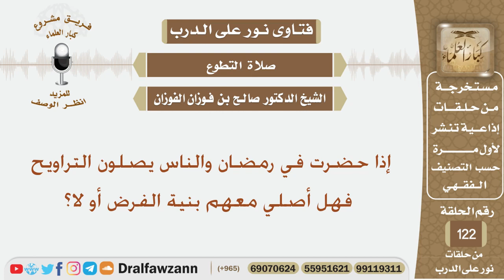إذا حضرت في رمضان والناس يصلون التراويح فهل أصلي معهم بنية الفرض أو لا؟ الشيخ صالح الفوزان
نص السؤال:
إذا حضرت في رمضان والناس يصلون التراويح فهل أصلي معهم بنية الفرض أو لا؟
السيرة الذاتية :
للاشتراك في قناة الشيخ صالح الفوزان

رئيس الفريق
لمشروع كبار العلماء